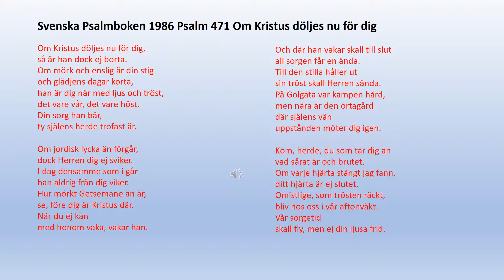Psalm 471 Om Kristus döljes nu för dig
Om Kristus döljes nu för dig,
så är han dock ej borta.
Om mörk och enslig är din stig
och glädjens dagar korta,
han är dig när med ljus och tröst,
det vare vår, det vare höst.
Din sorg han bär,
ty själens herde trofast är.

Om jordisk lycka än förgår,
dock Herren dig ej sviker.
I dag densamme som i går
han aldrig från dig viker.
Hur mörkt Getsemane än är,
se, före dig är Kristus där.
När du ej kan
med honom vaka, vakar han.

Och där han vakar skall till slut
all sorgen får en ända.
Till den stilla håller ut
sin tröst skall Herren sända.
På Golgata var kampen hård,
men nära är den örtagård
där själens vän
uppstånden möter dig igen.

Kom, herde, du som tar dig an
vad sårat är och brutet.
Om varje hjärta stängt jag fann,
ditt hjärta är ej slutet.
Omistlige, som trösten räckt,
bliv hos oss i vår aftonväkt.
Vår sorgetid
skall fly, men ej din ljusa frid.